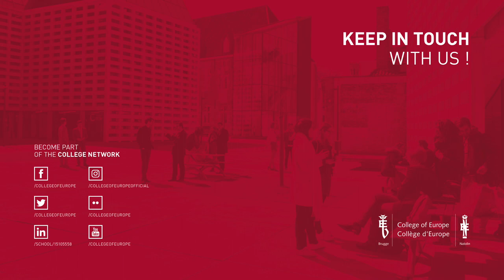Opening Ceremony David Sassoli Promotion 22-23, Bruges campus / Speech by Rector Federica MOGHERINI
Rector Federica MOGHERINI recalls David Sassoli, Promotion Patron of the academic year 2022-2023

The opening ceremony of the seventy-third academic year of the College of Europe took place in the Concert Hall (‘t Zand, Bruges) on Monday, 24 October 2022

Flickr /collegeofeurope